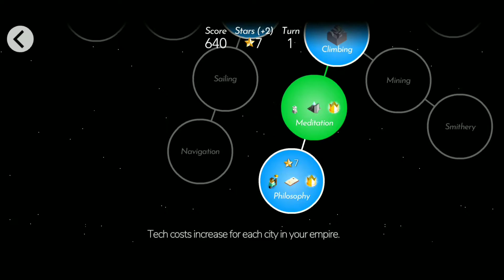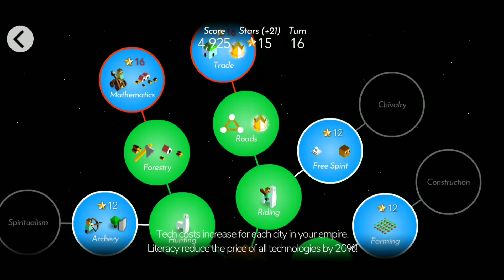Polytopia FightingRoyal's "Mind Games" Challenge | The Battle Of Polytopia Gameplay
Polytopia FightingRoyal's "Mind Games" Challenge | The Battle Of Polytopia Gameplay Yo. It's me. GullYY man. We're doing some more Polytopia Challenges. This challenge comes from FightingRoyal and is called "Mind Games" (I named it) it's pretty straight forward, use Mind Benders to capture cities